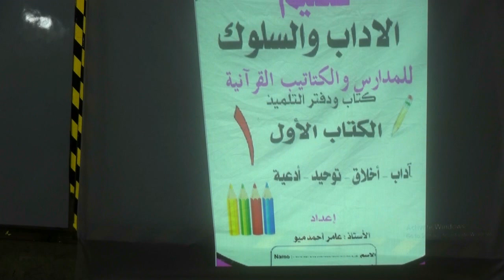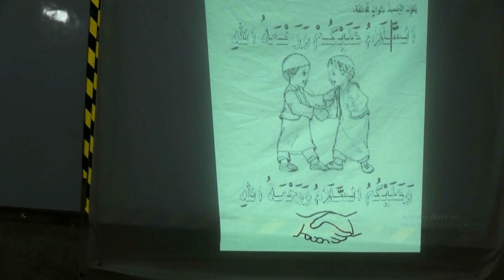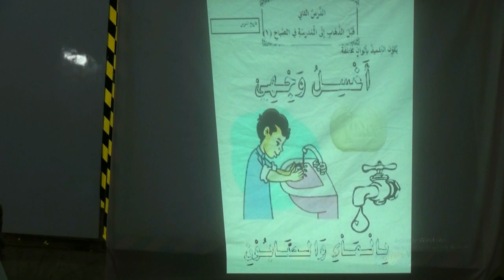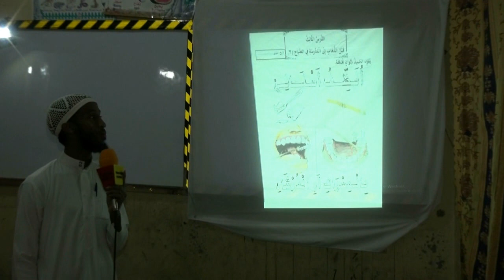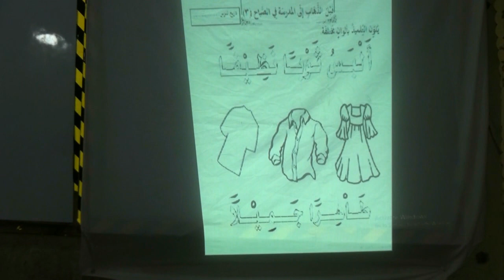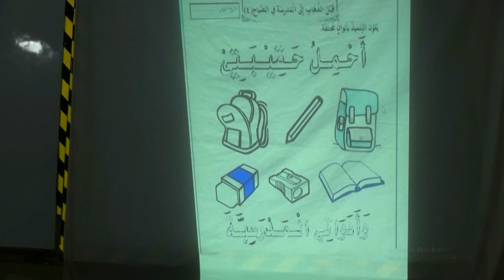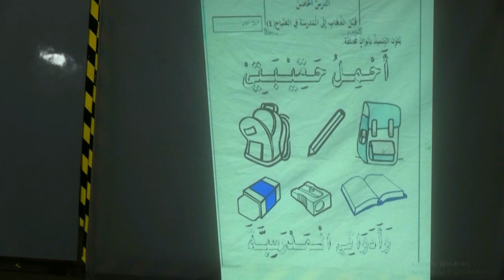Al- aadaab wasuluuk Kitaabka 1 cashirka 1 M. ayuub Xaashi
waa kitaabo kashekeynaayo Adabta ilama hayar Iyo Akhlaaqda wanaagsan